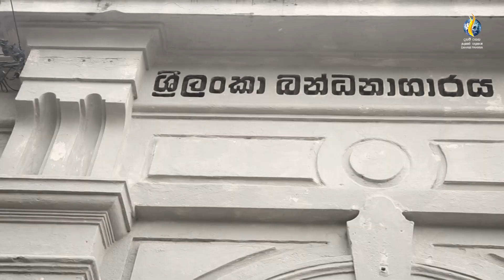Enlightenment beyond bars